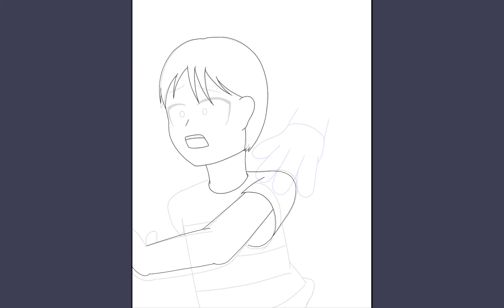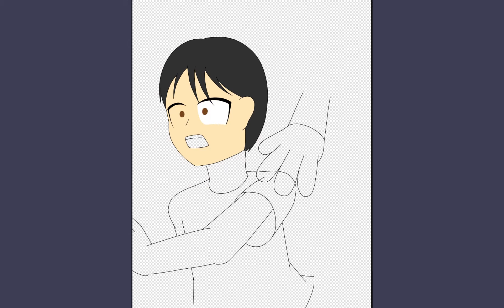【Speedpaint】暗闇の中(In the darkness)【OC】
最後までアザ忘れてるってどういう事よ

【Character】
大谷 秀(Syu Otani)(OC)

【使用ソフト/Used softs】
Ibispaint X
Aviutl